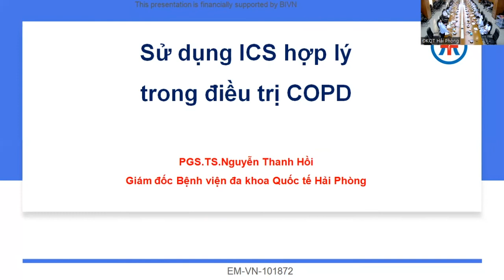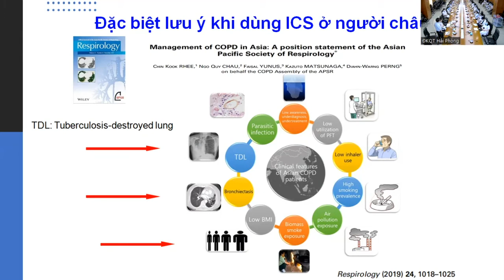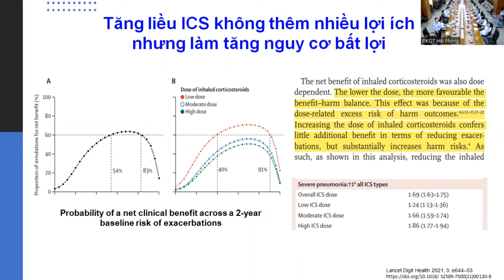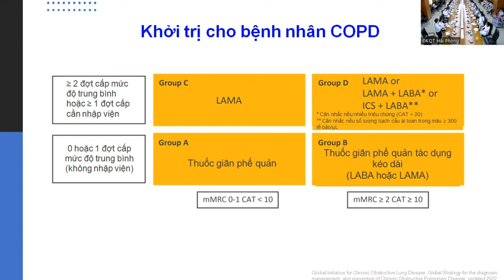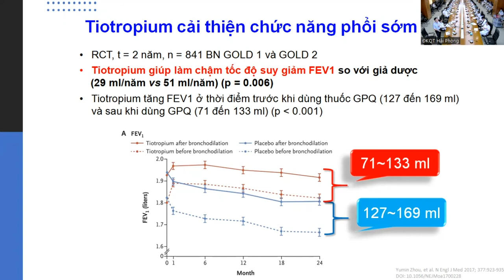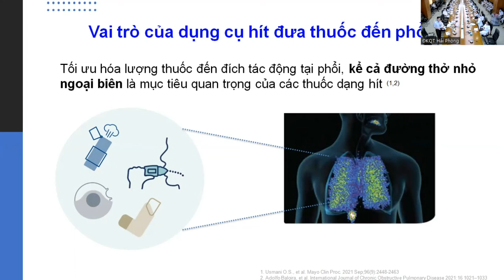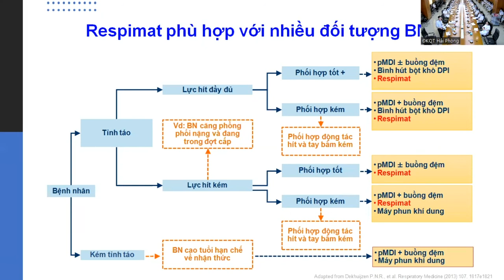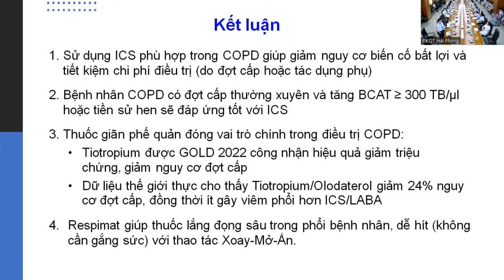Sử dụng ICS hợp lý trong điều trị COPD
Nội dung: Sử dụng ICS hợp lý trong điều trị COPD
Giảng viên: PGS.TS. Nguyễn Thanh Hồi (Giám đốc điều hành BV đa khoa Quốc tế Hải Phòng)